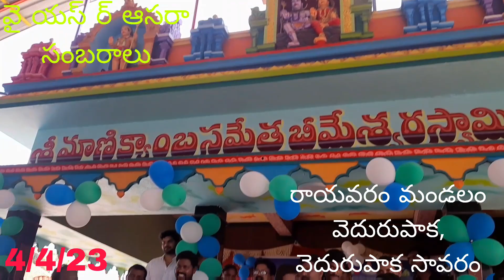వై యస్ ర్ 3వ విడత సంబరాలు, రాయవరం మండలం,DR B R అంబేద్కర్ కోనసీమ జిల్లా.